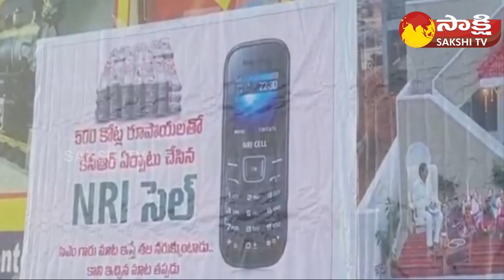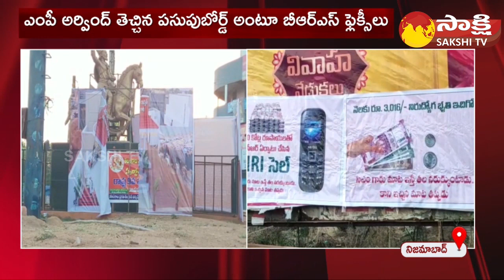Flexi War Continue in Nizamabad: నిజామాబాద్ లో ఫ్లెక్సీల రగడ | BRS Vs BJP@SakshiTV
Flexi War Continue in Nizamabad: | BRS Vs BJP @SakshiTV